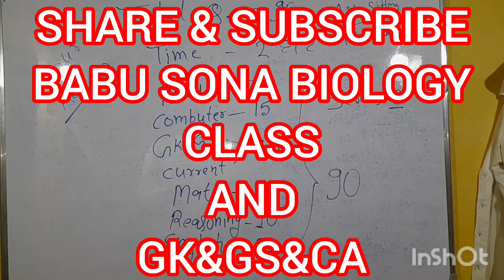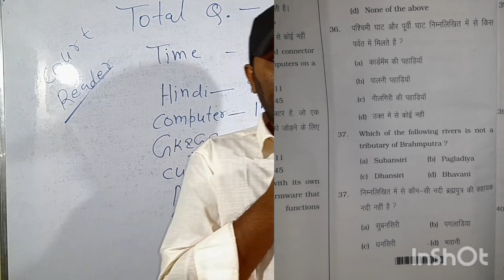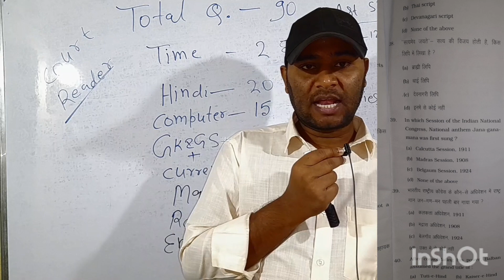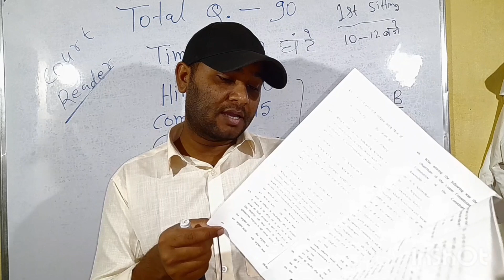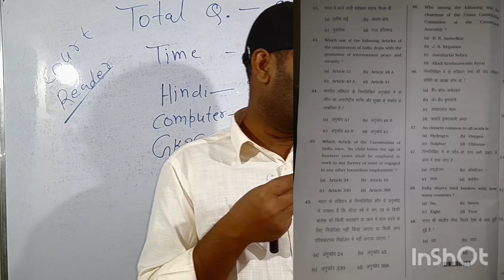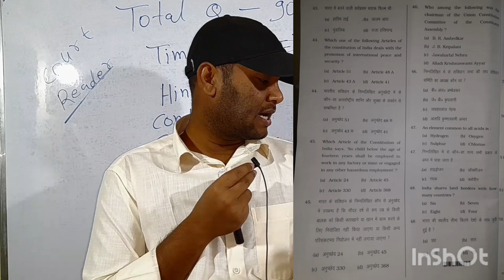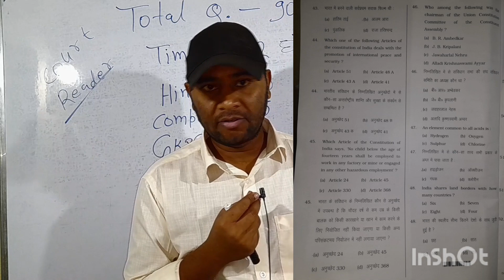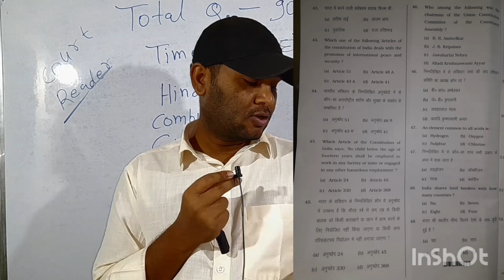कोर्ट रीडर court reader exam 17/12/2023 GK&GS Analysis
BABU SONA BIOLOGY CLASS
By vikash Sir